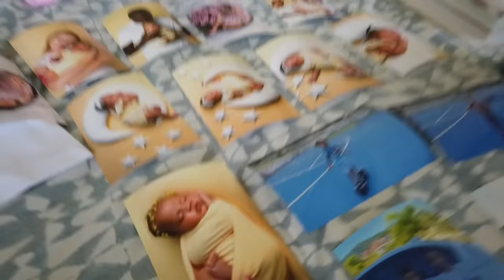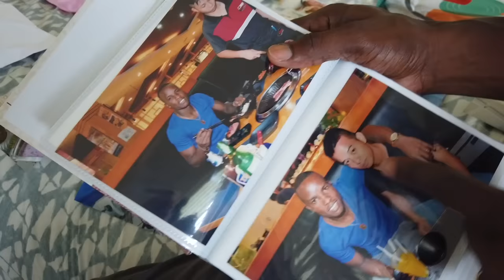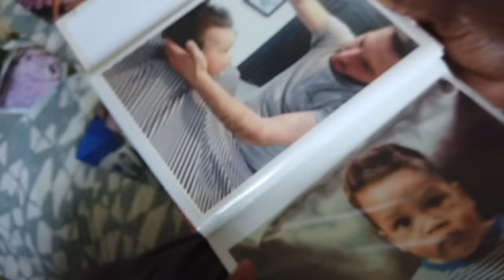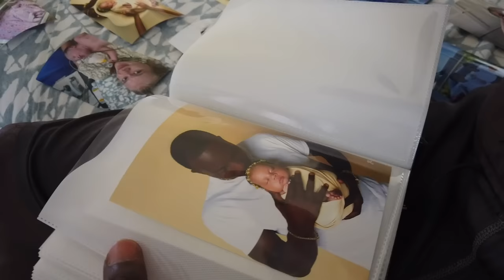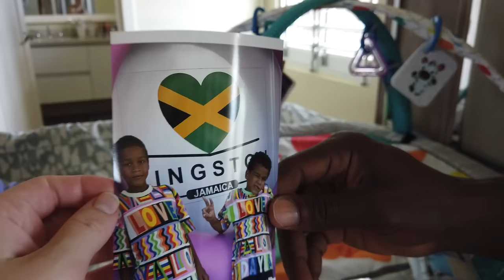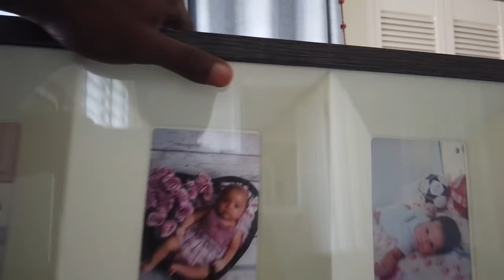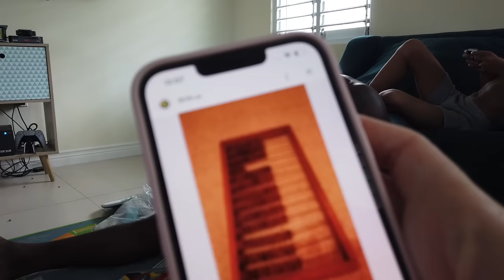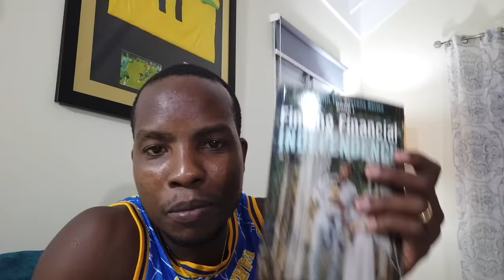what's it's like for us living in Jamaica as an Interracial couple